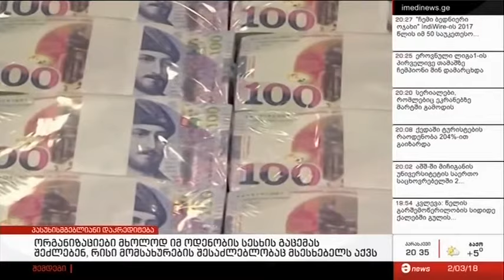მაესტრო - ეროვნული ბანკის ახალი ინიციატივა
ეროვნული ბანკის ახალი ინიციატივის მიხედვით ორგანიზაციები მხოლოდ იმ ოდენობის სესხის გაცემას შეძლებენ, რისი მომსახურების შესაძლებლობაც მსესხრბელს აქვს